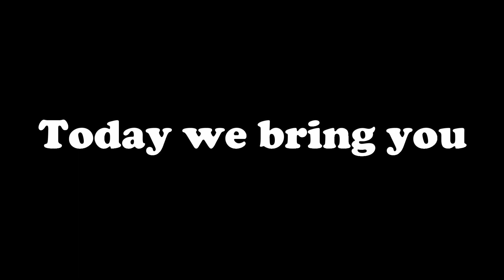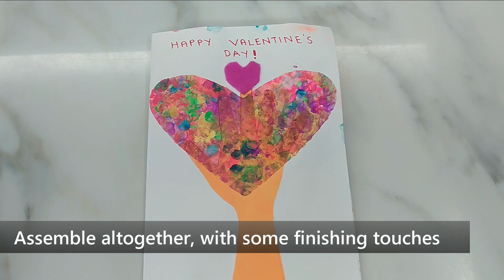Valentines Crafts | Junior Kraftees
Sharing the love with family, by creating Valentine's Day inspired crafts.

We spent the day getting creative, and having fun.

Mitheran had lots of fun getting his hands dirty, and was excited when he saw the works of his come to life.

Tell us how you spent Valentine's day at home.

Photo by Jude Beck on Unsplash